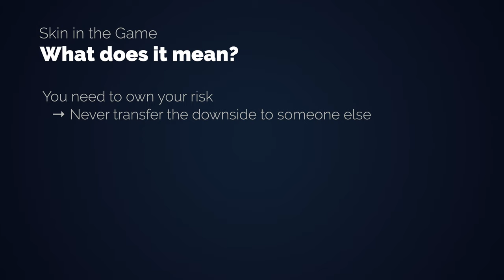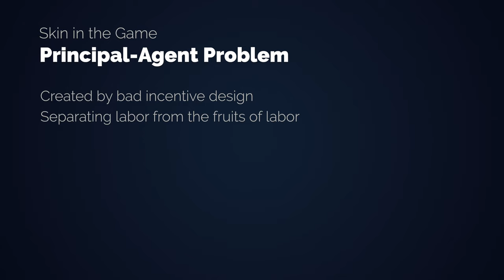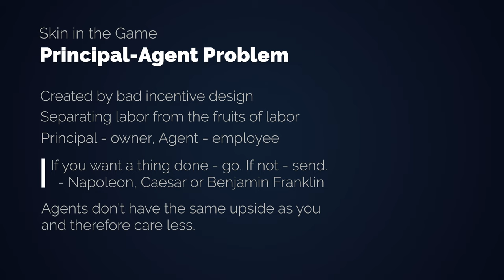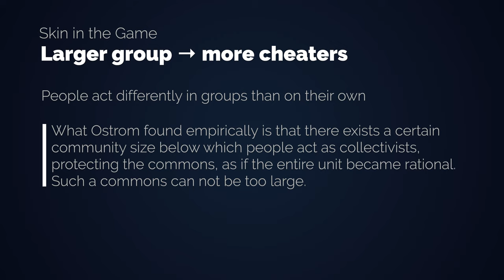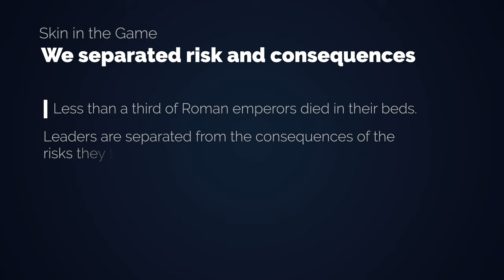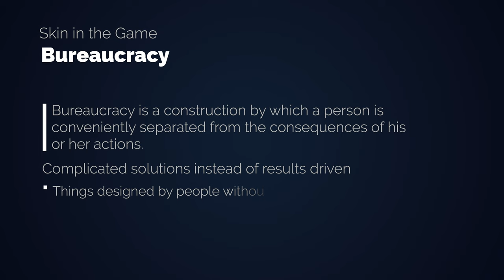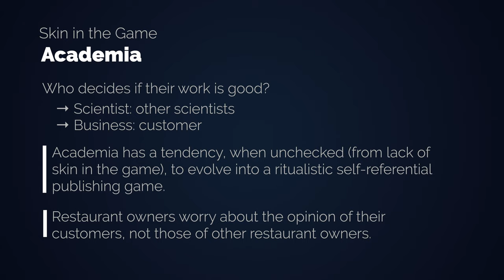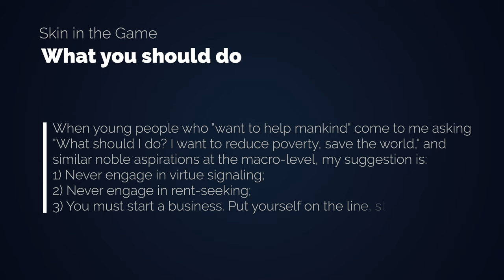Why You must start a Business! - Risk Taking & Skin in the Game - | Nassim Taleb Incerto Series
In this video I cover the fifth book written by Nassim Nicholas Taleb - Skin in the Game: Hidden Asymmetries in Daily Life. It is one of my favourite books and has influenced my world view massively. "Those who talk should do and only those who do should talk."

Bitcoin tipping address:
bc1qthx897l5nj9jr2rr8wl5geucnry3h550my9yhy

The video is based on:
Nassim Nicholas Taleb, Skin in the Game: Hidden Asymmetries in Daily Life